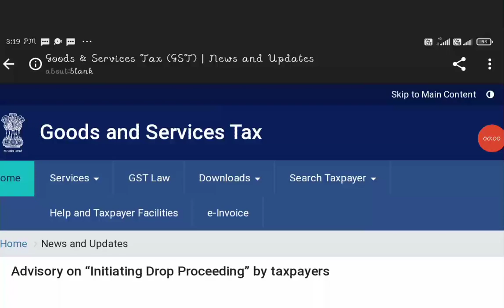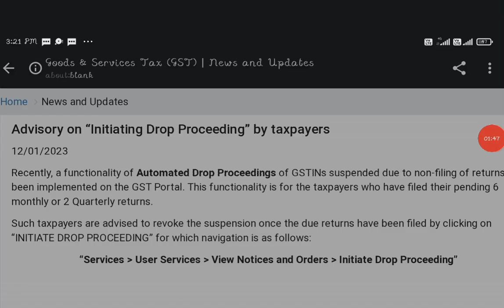GSTN implemented Initiate Drop Proceeding on portal for suspended GSTIN